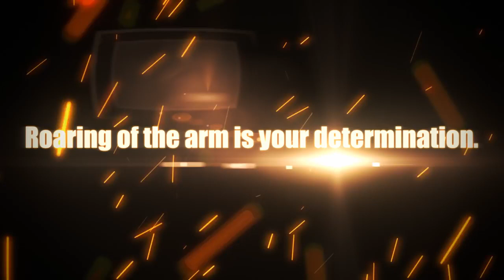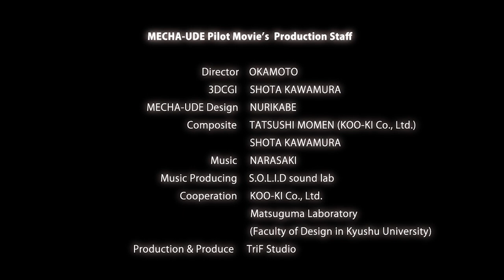メカウデ MECHA-UDE Promo Video Trailer | Anime Tv Channel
Anime:- メカウデMECHA-UDE

Story:-
About 100 years ago.
Life energy "Albitorium" which has been exhausted by the mother star was sought A machine life creature visited from another dimension. Machine living bodies shrink their appearance only to their arms in order to withstand dimensional transcendence, and descend to the earth where albitium is abundant. They made it possible to operate on the earth by coexisting with other organisms. Then he contacted secretly with some of the human race and began exploring the albitium.
People called them "mechaeude" from their appearance.

And over the course of modern times.
Cubes sealed with a certain mechanical woof are taken away from the research facility of the large corporate Kagami group and lost.
A regular junior high school student "Hikaru" who found it by chance solves the seal of the cube.
It appeared from me that it was a mechanical meadow "Alma" which had been asleep for 100 years.
Alma tries to parasitize Hikaru's body, but ...

Hikaru and Alma 's strange co - operative life begins.